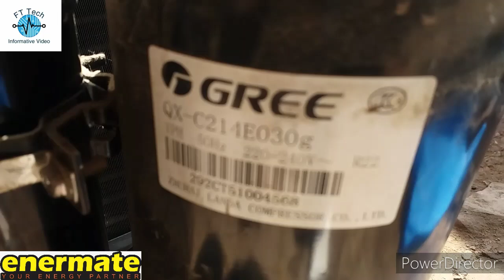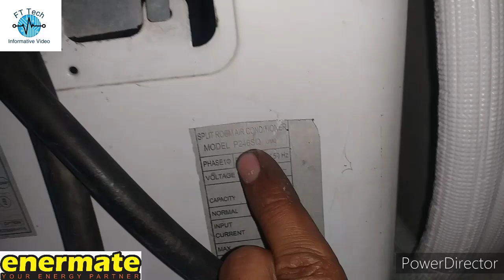Convert Simple AC into DC Inverter AC | FT Tech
How to convert a traditional split A/C unit to an inverter type split A/C unit - Quora. The primary difference in an inverter A/C unit is the compressor motor is operated by a variable speed drive. This can be done with a DC motor with variable voltage, or an AC motor with a variable frequency drive